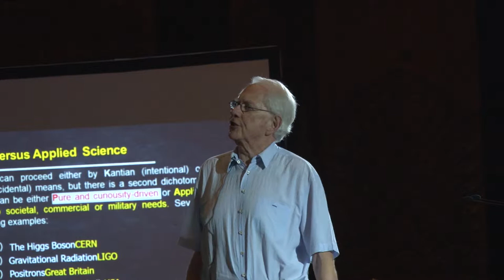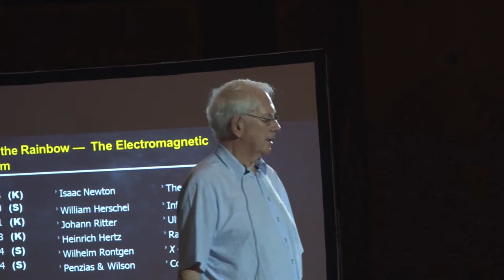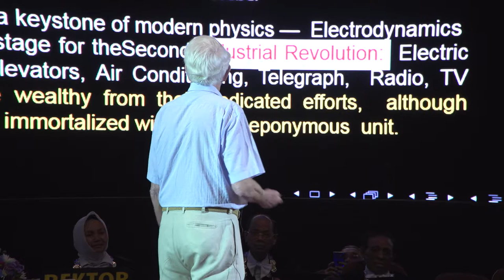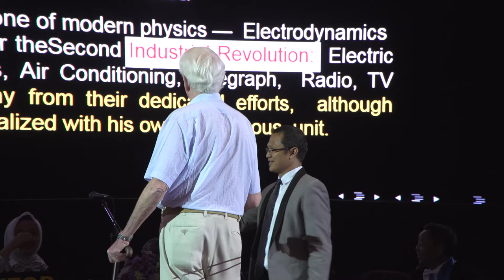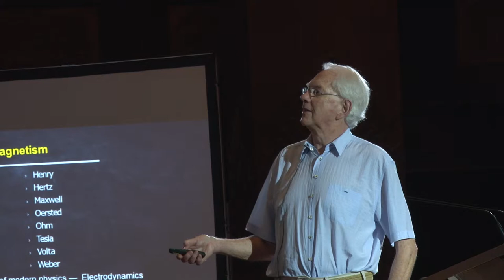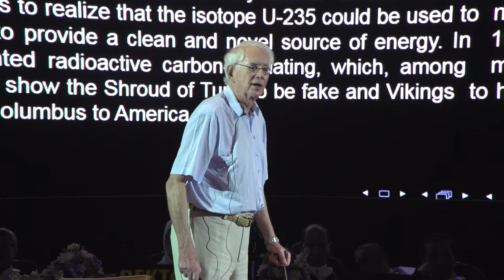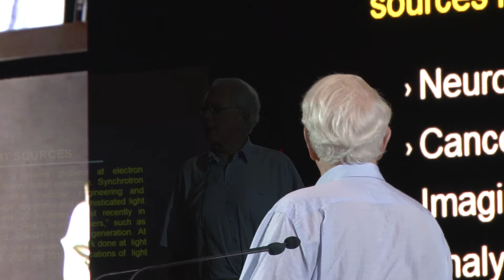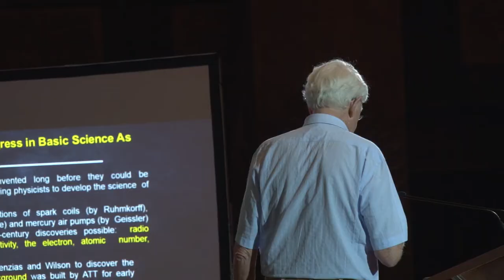Nobel Laureate Lecture Series 6th ASEAN - UGM: How Basic Science Drives Technological Process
The honorable 1979 Nobel Prize Winner in Physics, Prof. Sheldon L. Glashow entitled ‘How Basic Science Drives Technological Process.’